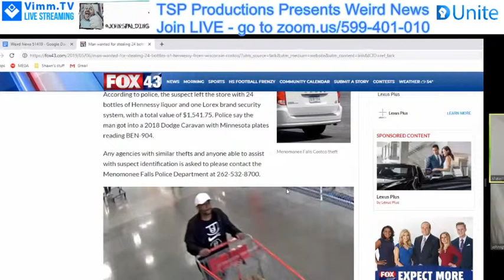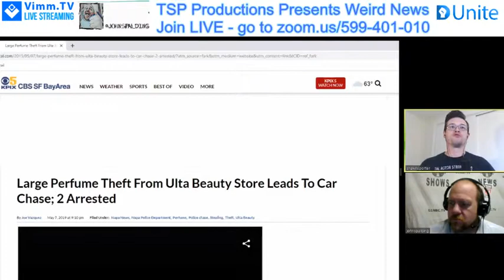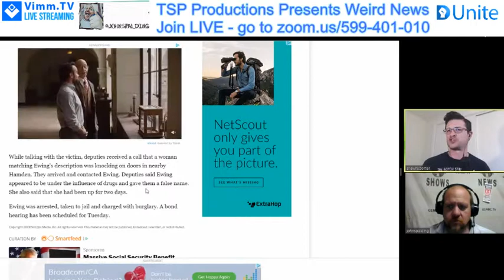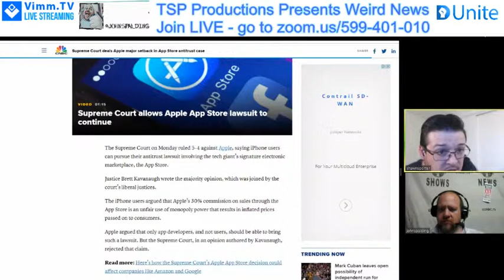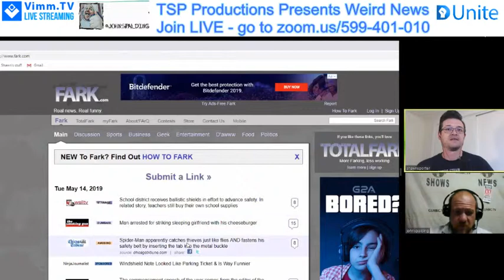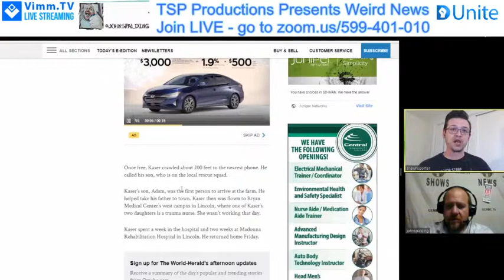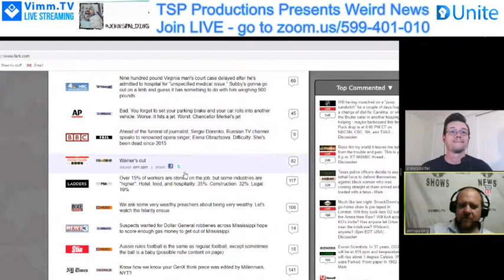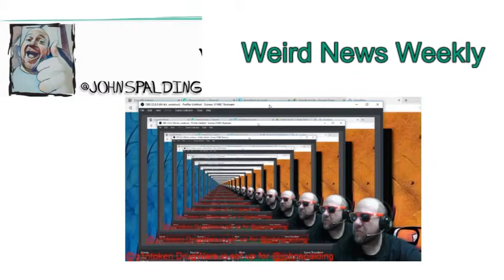TSP Productions Presents: Weird News Weekly 051914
@thesteemingpile aka TSP Productions presents - Weird News Weekly

@shawnsporter streams to @dlive and I stream on @vimm.

Here's the VOD in case you missed it. Weird News is on at 9:30 EST PM on Tuesday's. You can submit your weird news links in the comments section or on my steem channel @johnspalding.

Integrate your social media into your personal crypto blog on Steem using share2steem.